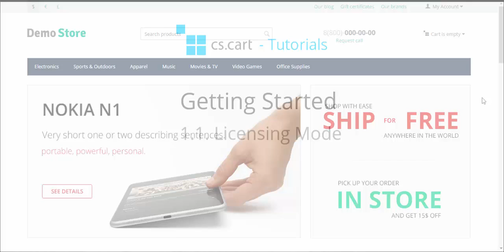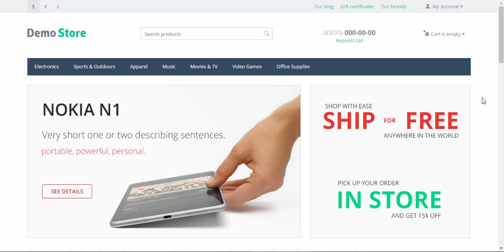CS-Cart Tutorials. Getting Started with CS-Cart - Licensing Mode in your Online Store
This video shows what types of license are presented in CS-Cart eCommerce platform . The flexibility of the licensing mode allows to choose the license type that will be perfect for you.